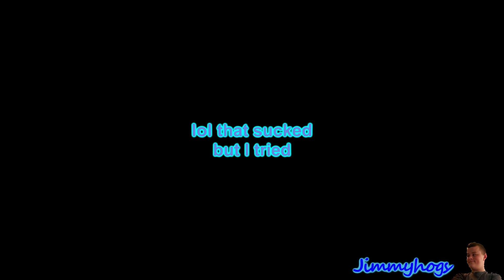2017 Jimmy Epuk Sparta Remix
Doesn't this suck?
Add me on Discord: Jimmyhogs#0001
2017 jimmyyyyyyyyyyyyyyyyyyyyyy